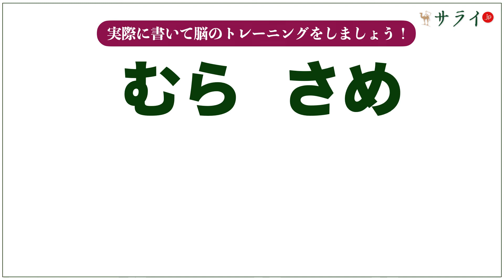【サライ脳トレ漢字49】雨の言葉「群雨」は何と読む？「むれあめ」ではありません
字画も少なく、しょっちゅう目にする簡単な漢字。読めそうなのに、いざ声に出して読もうとすると、正しく読めるかどうか心配になって、思わず声を細めてしまう漢字ってありませんか？　思い込みで間違ったまま覚えてしまっている漢字も意外に多いことに気付いたりします。

サライ世代ともなりますと、いったん思い込み認知をしておりますと、なかなかイニシャライズ（初期化）が難しいですよね。簡単な漢字であっても、脳トレ漢字の動画を見ながら確認学習をしていただくことで、思い込み認知をイニシャライズできる機会になると思います。

「脳トレ漢字」第49回目は、「群雨」をご紹介します。梅雨の季節にぴったりな、趣深い雨の言葉です。

また、この記事を通じて、読むこと・書くこと・漢字の意味を深く知り、漢字の能力を高く保つことにお役立てください。